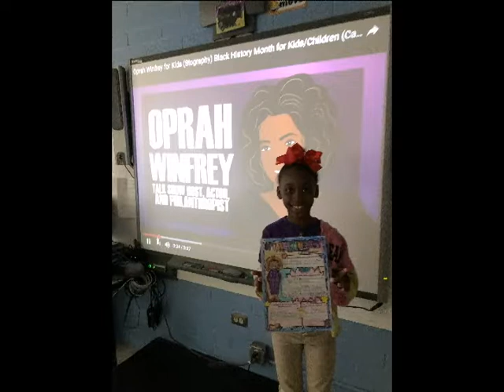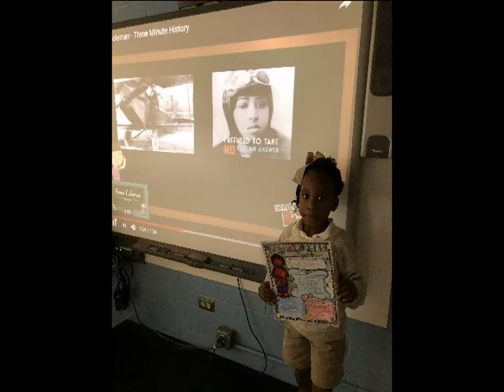Woodland Park Magnet School's Daily Broadcast for February 21, 2018